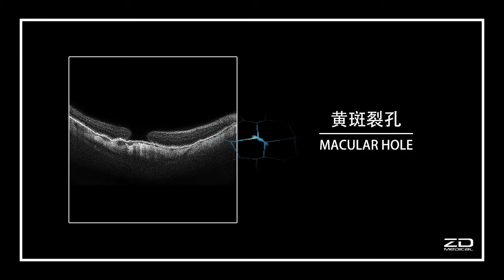OCTA 2020 (Optical Coherence Tomography Tomography)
Professional manufacturer of Optical Coherence Tomography is looking for excellent distributors in Middle east and Africa countries